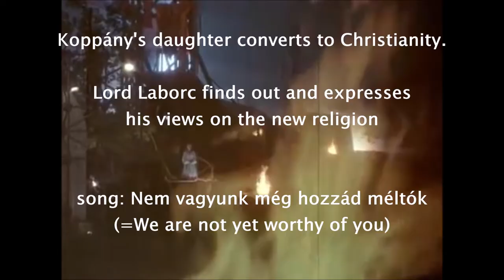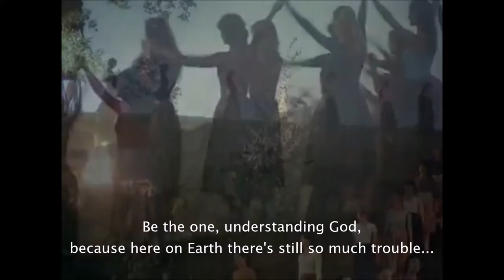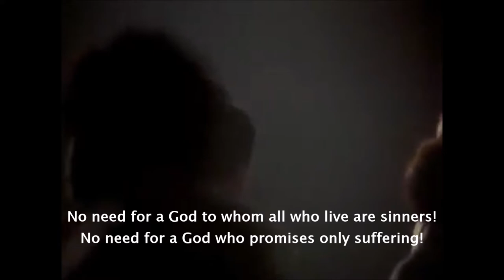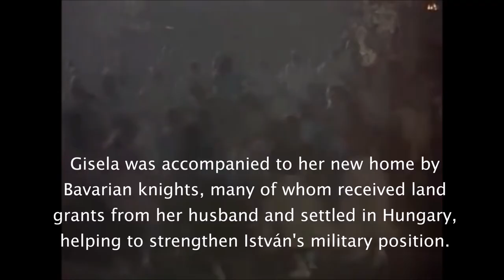Koppány Vezér: No need for such a God! (Hungarian Paganism)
This playlist aims to give you a taste of pre-christian Pagan Hungary and her resistance against Christianity with the help of the great Hungarian rock-opera 'István, a Király (Stephen, the King)' I advise you to watch the full playlist for best understanding!